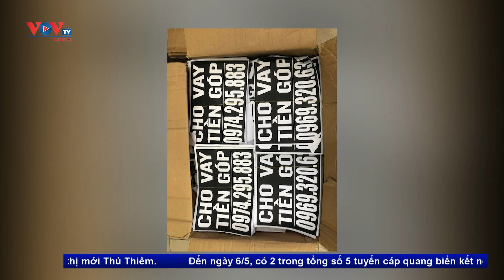Tin Nóng: Bắt băng nhóm cho vay lãi nặng đến 695%/năm ở TP.HCM | VOV